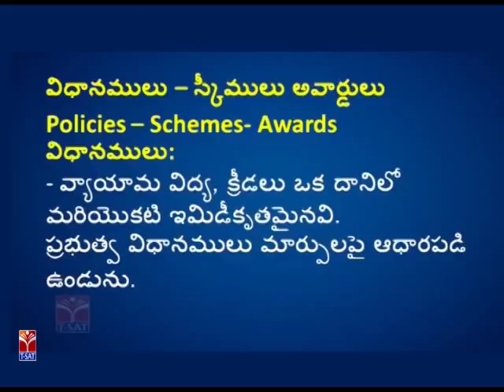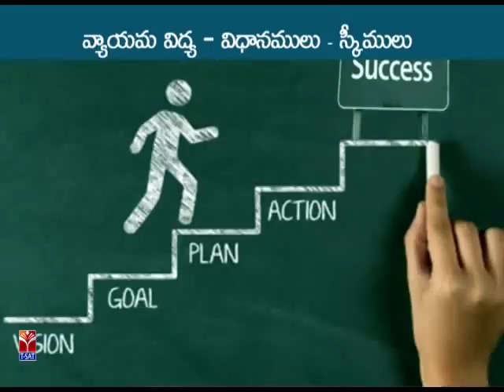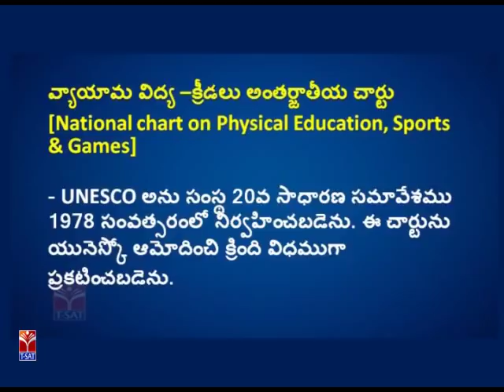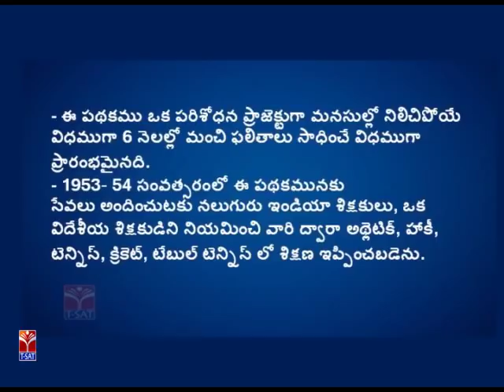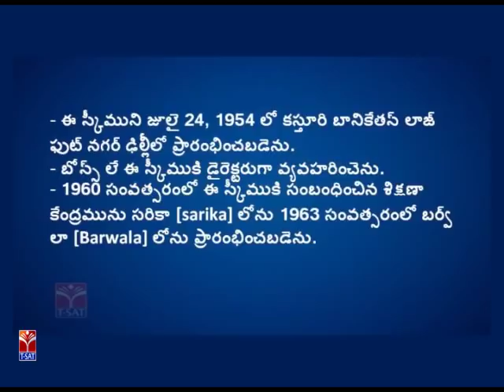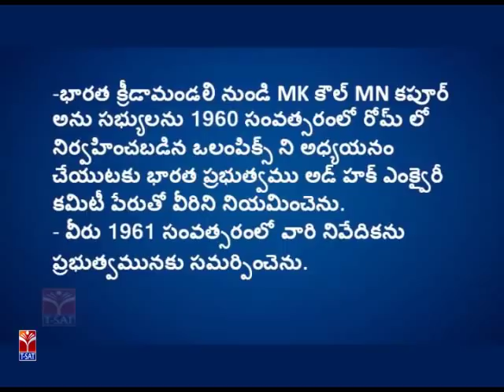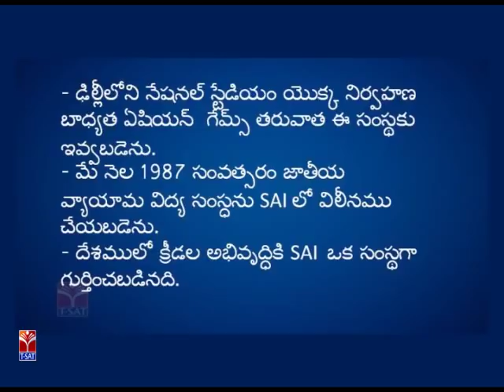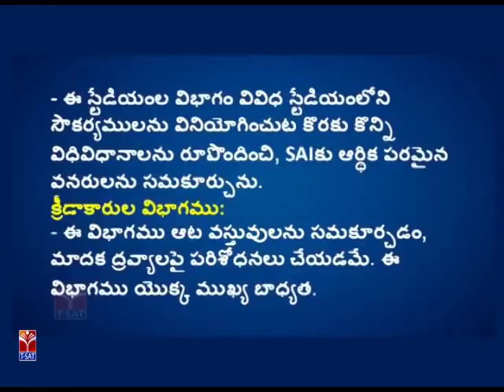TRT - SGT || PET - విధానములు - స్కీములు || V. Viswagna Chary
SoFTNET T-SAT || TRT - SGT || PET - విధానములు - స్కీములు || V. Viswagna Chary